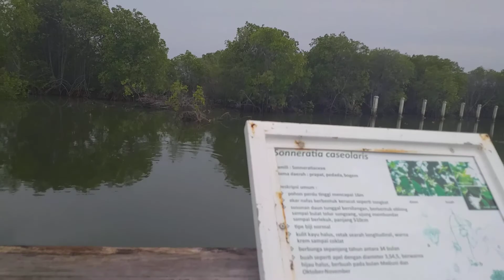PEKALONGAN MANGROVE PARK